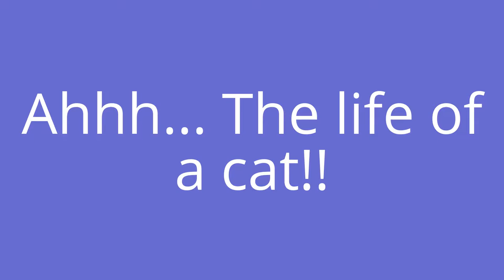Playful & Cute!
FITNESS TRAINER. I may have a workout/fitness channel but at home. Here are the cats! They keep me busy with their cute, funny, and frustrating antics. Hope they entertain you like they do me!